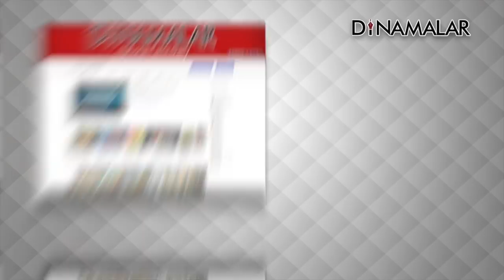மோடிக்கு ஓபிஎஸ் மீது காதல்: ஈவிகேஎஸ்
தேனி தொகுதியில்,ஓபிஎஸ் மகன் ரவீந்தர்நாத்
தில்லு முல்லு வேலையை அரங்கேற்றி
வெற்றி பெற்றுள்ளதாக ஈவிகேஎஸ் இளங்கோவன்
குற்றம்சாட்டியுள்ளார்.

பிரதமர் மோடிக்கு பாரதிய ஜனதாவை சேர்ந்த தமிழிசை,
பொன்ராதாகிருஷ்ணன்,ஹெச் ராஜா ஆகியோர் மீது
இல்லாத காதல், ஓ.பன்னீர்செல்வம் மீது
மட்டும் ஏன் வந்தது என்றும் கேள்வி எழுப்பியுள்ளார்.EVKS # MODI # OPS # THENI # Raveendranath # For more videos